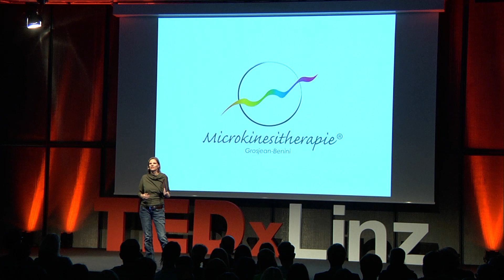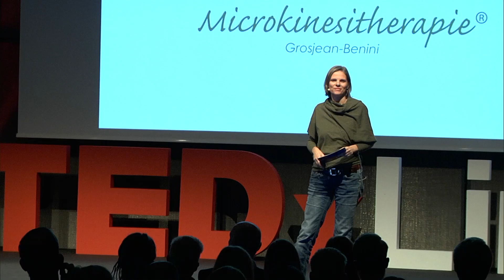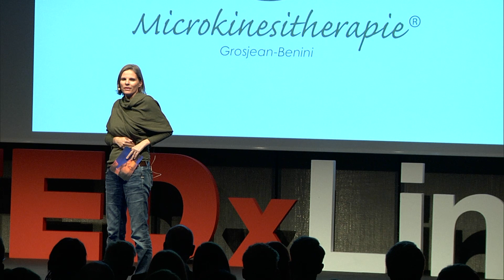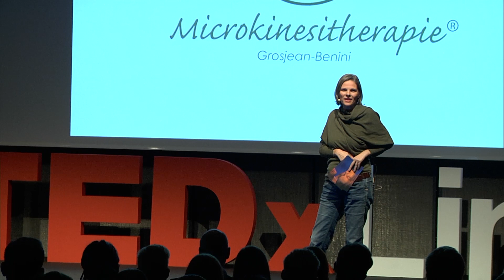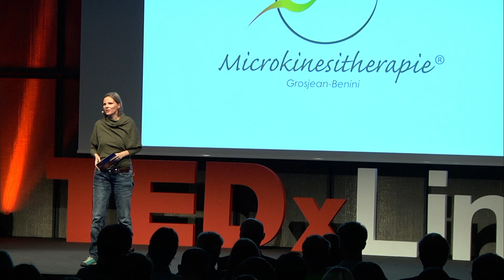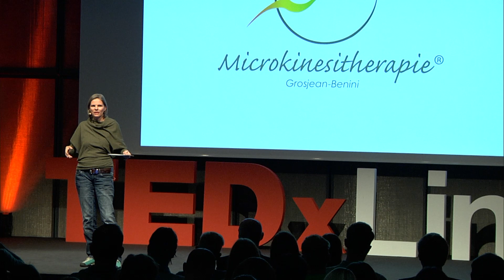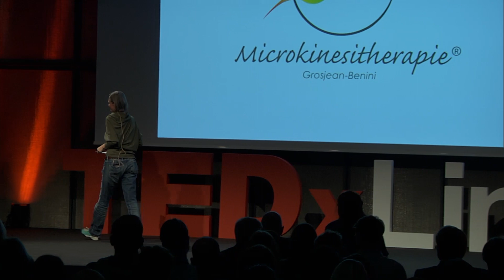Do you remember? How dealing with your memories changes your future | Agnes M. Schitter | TEDxLinz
Has it ever occurred to you that memories and experiences over generation could influence your physical health? Microkinestherapy is a tool to heal the scars from the past.

Agnes M. Schitter is physiotherapist with a special focus on patient with therapy resistant pain. She started teaching Microkinesitherapy (Grosjean Benini) in Austria and Switzerland in 2007. She lives and works in Bern (Switzerland) where she has her own office for physiotherapy. Agnes M. Schitter is also scientific personal at the institute of complementary medicine (IKOM) at the University of Bern.